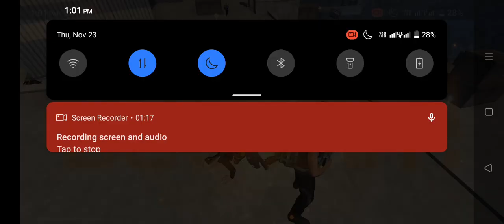free fire part 24